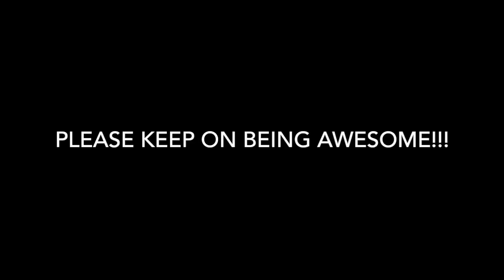WELL, SUB MY FLANK!? 102 SUB VOICE ACTING SILLINESS!